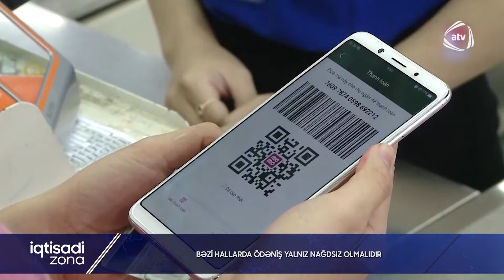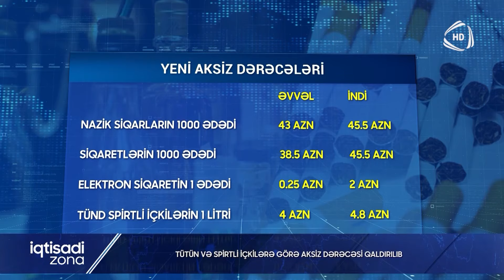İqtisadi Zona / 07.01.2024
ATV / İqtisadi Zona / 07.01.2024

"İqtisadi Zona"da bu dəfə nələr müzakirə olunacaq:

1. Sökülən binalar, bitməyən narazılıqlar. Tikinti şirkəti ilə razılaşmayan vətəndaşlar nə etməlidir?

2. İri dövlət müəssisələri özəlləşdirilir. Kimlər və necə səhm sahibi ola bilər?

3. Bölgələrdəki hotellərə vergi güzəşti verilib. Bu güzəşti turistlər qiymətlərdə hiss edəcəkmi?